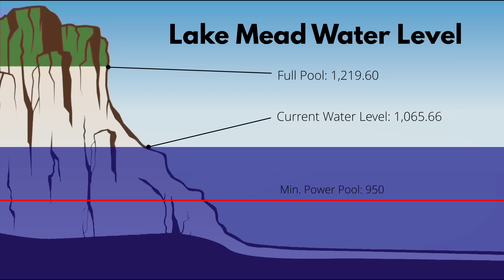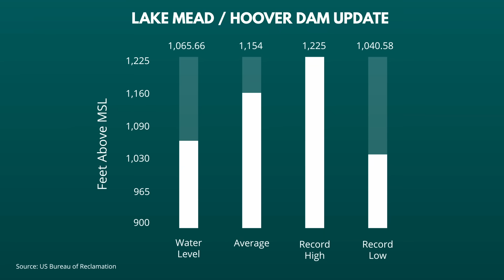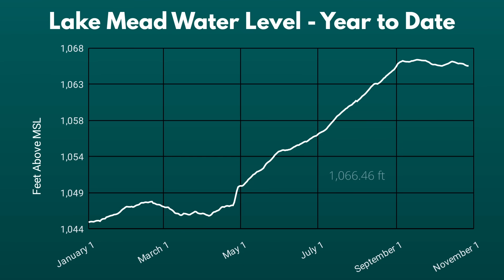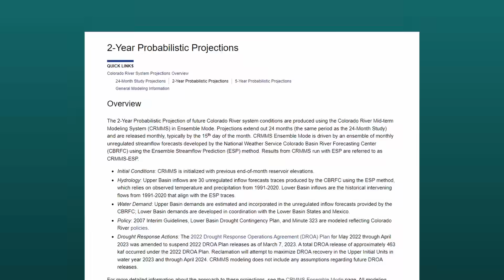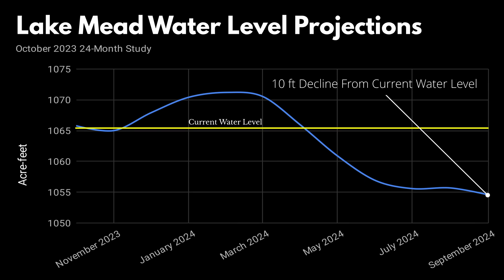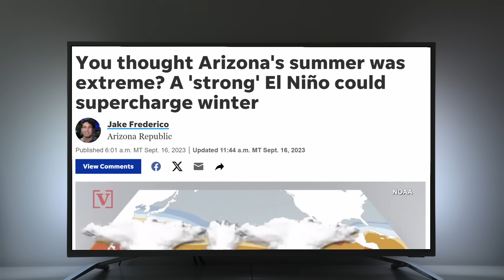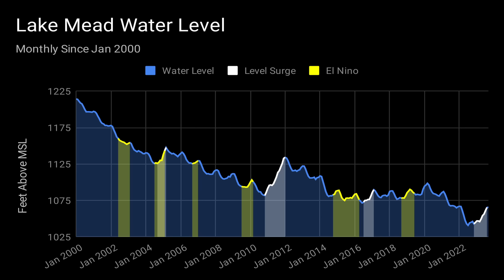Lake Mead Update | The El Nino Effect: Can It Save Lake Mead?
Welcome to this month's comprehensive update on Lake Mead and the Hoover Dam!

In today's episode, we dive into the current state of America's largest reservoir, Lake Mead. We review Lake Mead's current water level followed by the reservoirs capacity. Next up, we discuss fresh water level predictions by the Bureau of Reclamation. Finally, we take at El Niño, has periods of El Niño helped the Lake Mead reservoir's water level in the past? How will El Niño impact water elevation and operations at Hoover Dam?

Chapters:
0:00 Welcome to timeBomb
0:48 Lake Mead Stats
3:07 Scary Predictions
4:45 El Nino